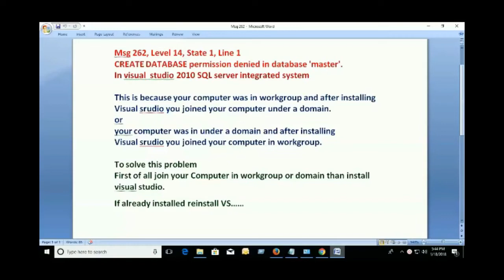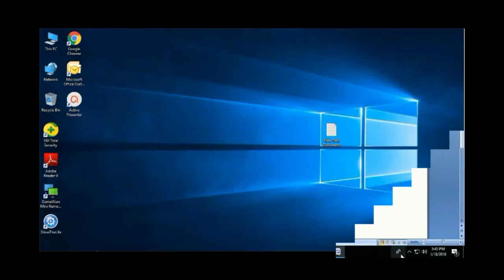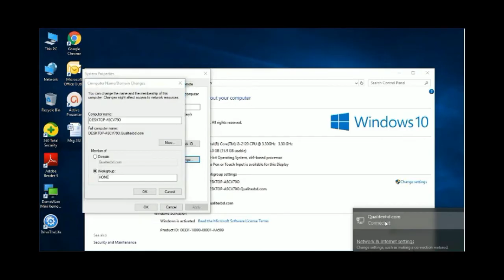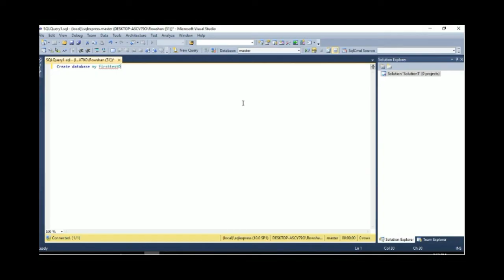create database permission denied in database 'master' in sql server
create database permission denied in database master 262. sql error.
why the permission denied problem is happned at creating database in sql.
How to solve create database permission denied in database master.
The main topics of this channel are c#.net, asp.net, WCF, sql server, crystal report, RDLC report, HTML, CSS, javascript, Android etc.
Please leave any suggestions for future tutorials in the comment section below.